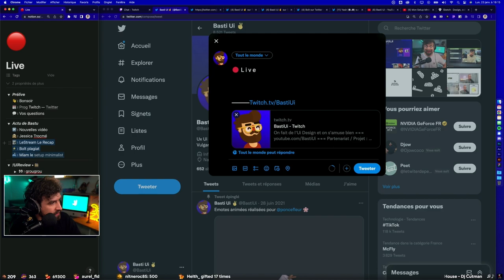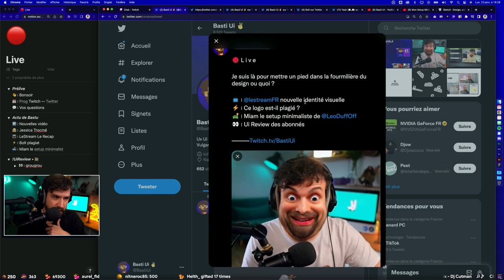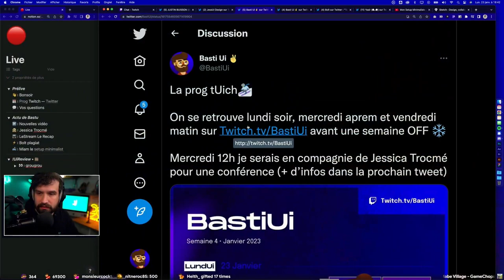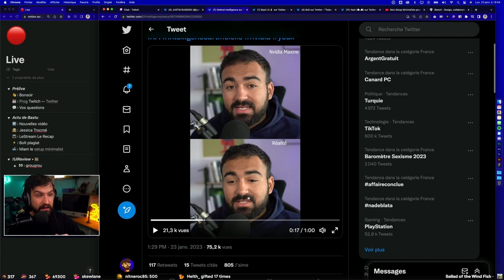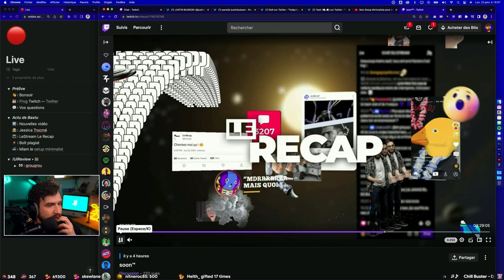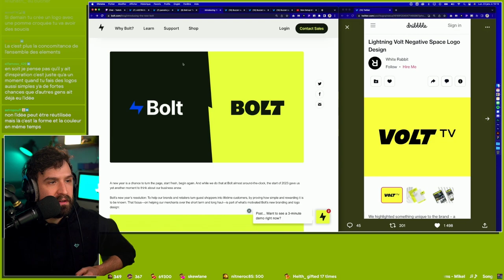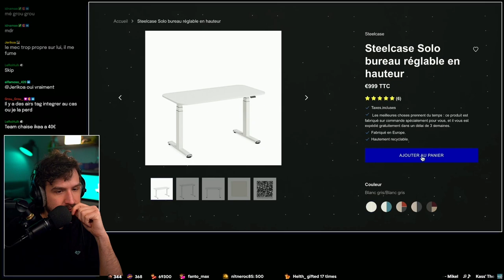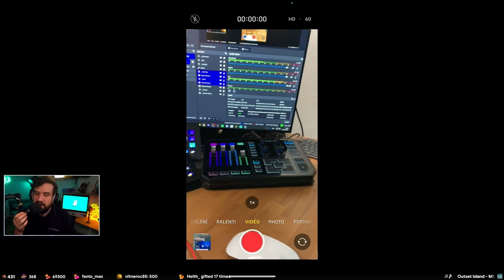Modifier ses YEUX grâce à l'IA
⇩ Déroulez-moi ⇩